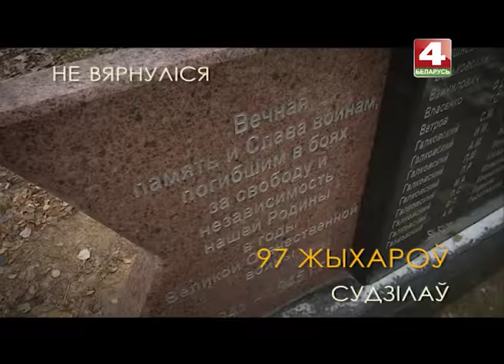История с географией: Судилы, Климовичский район, Могилевская область